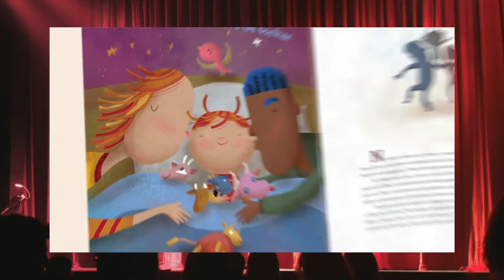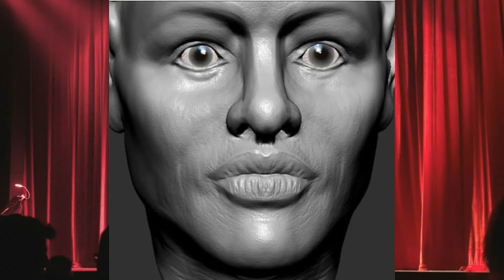Mercado da Arte:FLÁVIO PAIVA+ALCIDES BURN+THE XOMANOS(MT)+DUO FINLÂNDIA+JAI LANNA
MercadoDaArte Ceará Music | Nesta edição, o programa Mercado da Arte recebe o autor FLÁVIO PAIVA, o artista gráfico ALCIDES BURN, indica da semana THE XOMANOS(MT), a cobertura do DUO FINLÂNDIA e a cantora e compositora JAI LANNA, com apresentação CAROLINA INDICA e SANDRA SANTOS.